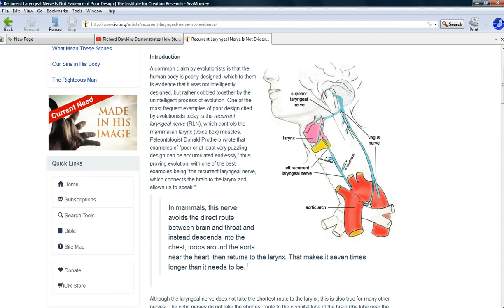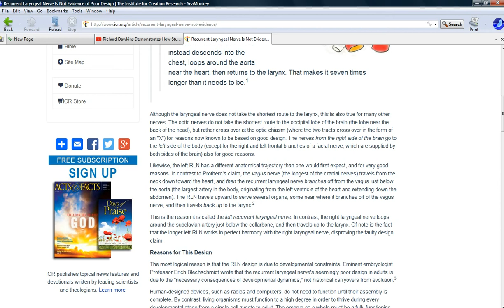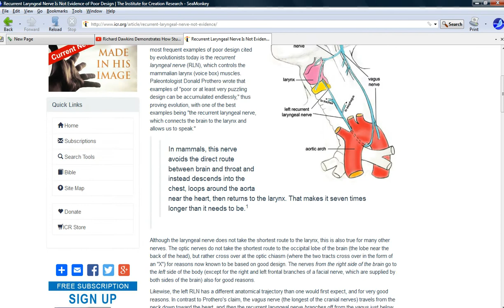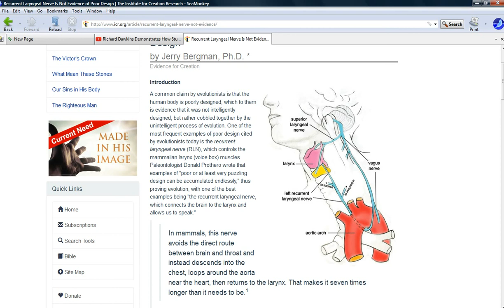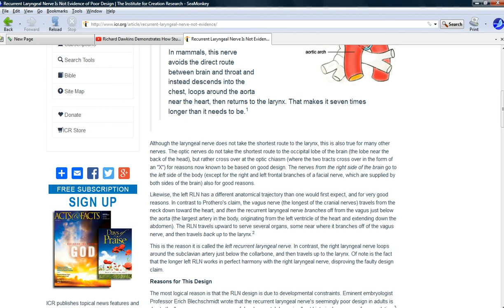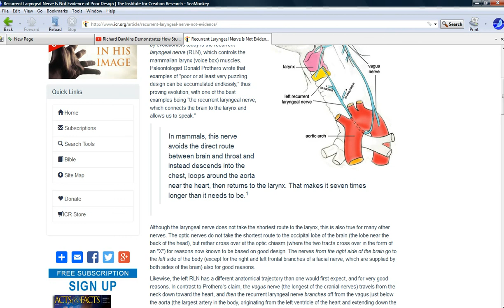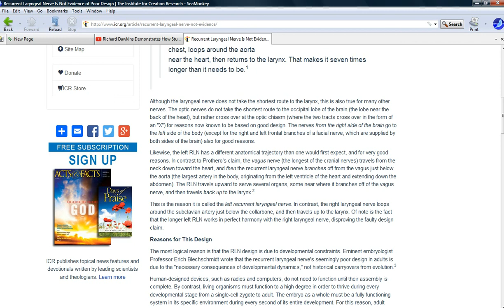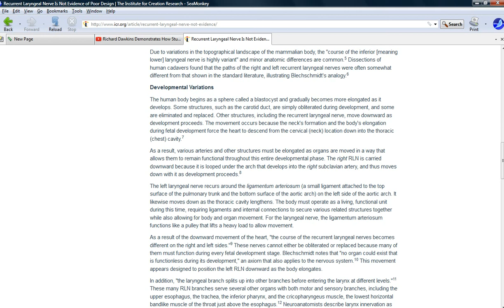Rebuttal to Richard Dawkins attacking Intelligent Design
Richard Dawkins, the infamous atheist from the UK, picks the animal with the longest neck to talk about the recurrent laryngeal nerve, claiming that this proves evolution  because the nerve does not make a straight shot from the brain but goes through the chest.
    He says that an engineer would never make such a mistake, but I pointed out that engineers screw up all the time. Just look at the recalls we are always seeing for example.